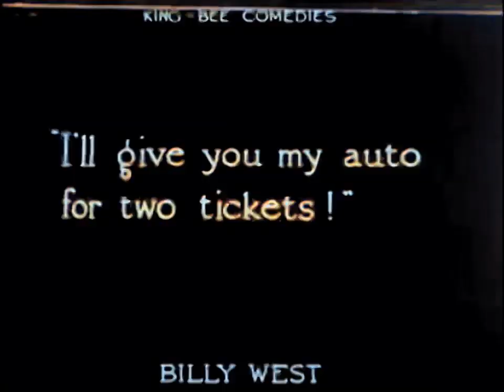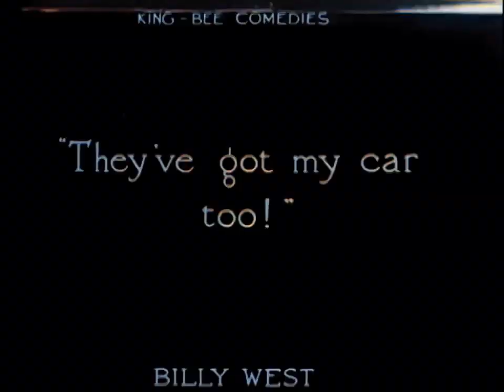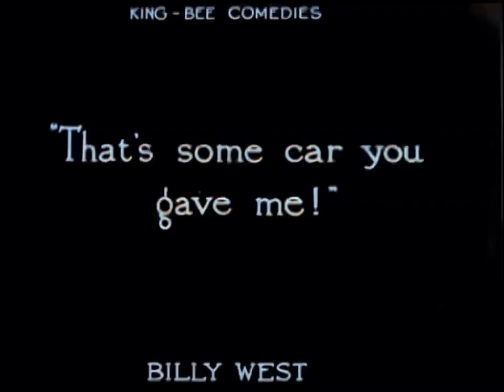Oliver Hardy & Billy West : The Hobo (Laurel & Hardy) - color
Billy (as a Charlie Chaplin imitator) is a hobo who hangs around the train station. He creates disruption in the ticket office, at the lunch counter, and in the lives of some of the customers.